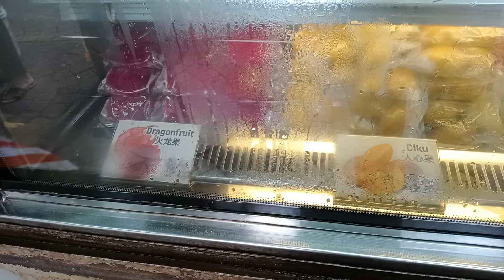Petaling street juice